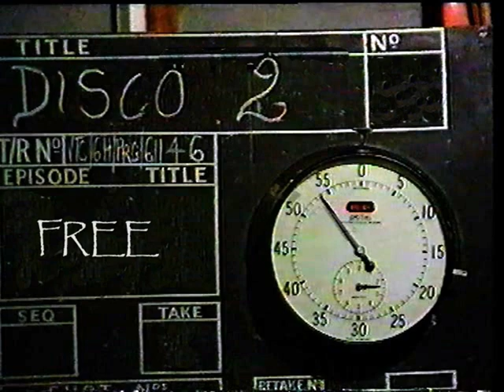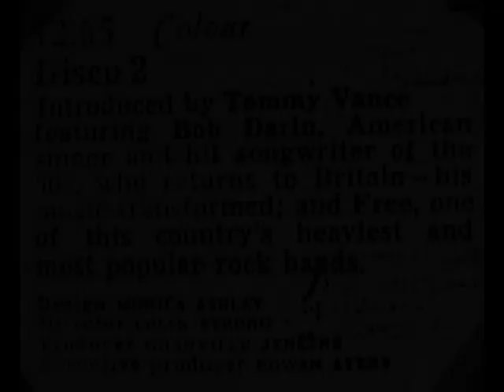Free - BBC2 'Disco 2' 1970-06-13 - #1 - Fire And Water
Free - BBC2 'Disco 2' - 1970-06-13
On June 13 1970, Free appeared on the BBC2 music show 'Disco 2'. This was basically the precursor to 'The Old Grey Whistle Test'. The show ran from January 1970 to July 1971. Just like 'Colour Me Pop' most of the shows are 'lost' (wiped or physically dumped by the BBC) and film may never be found or recovered now. This show dates as June 13, but because of the insane 12.55am air time, it was actually broadcast in the early hours of June 14! Again the list of lost footage missing from this archive is staggering. Joe Cocker, Elton John, Taste, Yes, Groundhogs, Stone The Crows, Humble Pie, Mott The Hoople, Stray, Atomic Rooster and many, many more. There's a full list on Wikipedia. Read it and weep!

FORTUNATELY however, there is now a newly located and very good 'off-air' recording of the Free set. This means someone recorded the performance to tape (reel) with a microphone pointed at the TV speaker. In fact the same guy who recorded 'Colour Me Pop', which I posted a few weeks ago. I'm so pleased they got both shows, and I have to thank 'The Johnny Kidd Fan Club' and Thomas Schmid for this audio - which is very fine. I am very grateful to now have both these old BBC TV performances as audio, and be able to post them for you to enjoy.

Free shared the bill on 'Disco 2' with Bobby Darin, and the show was introduced by none other than Tommy Vance (complete with fine moustache!), who later presented 'The Friday Rock Show' on BBC Radio 1. It is he that can be heard at the end of the songs. As there is no film or photographs from the Free performance, the video here is made up from other sources, and is really just there to illustrate the audio. Sadly, Tommy talks over the end of 'Fire And Water' but worse still he brings 'Mr Big' to an early conclusion just as the bass solo is kicking off. Yikes!! I bet Andy just loved that! It should be noted that the broadcast date is just prior to the release of the 'Fire And Water' LP (June 26), and comes two days after their appearance on BBC1's 'Top Of The Pops' with 'All Right Now'. Perfect timing really. While the group mimed to a backing track on 'TOTPs', with Rodgers singing 'live' (also the same on 'Colour Me Pop'), on 'Disco 2' it appears they all played together in the studio for the recording.

So, from 'Disco 2' we have
#1 - Fire And Water
#2 - Mr Big

Fantastic performances! I hope you enjoy them.

Scroll down the blog posts for subscription information on the excellent magazine produced by them. Essential if you are interested in all things relating FREE.